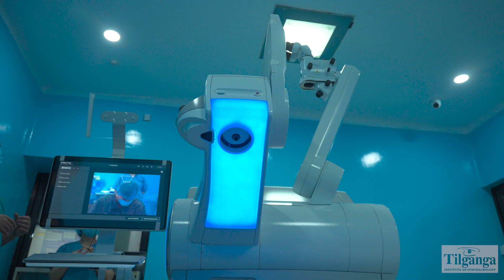Miss Nepal 2023 Shares Her Experience of SMILE Pro Laser Eye Surgery at Tilganga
Miss Nepal World-2023  Srichchha Pradhan, who underwent SMILE (Small Incision Lenticular Extraction) Pro Laser Eye surgery.

The procedure was performed using the VisuMax 800 at Tilganga Institute of Ophthalmology, the only advanced robotic machine in Nepal.

मिस नेपाल वर्ल्ड २०२३ श्रीच्छा प्रधानको तिलगंगा आँखा प्रतिष्ठानमा लेजर प्रविधिबाट चश्मा हटाउँदाको अनुभव सुनौ ।  उक्त शल्यक्रिया स्माइल प्रो नामबाट चिनिन्छ । यो नेपालमा  उपलब्ध एक मात्र रोवोटिक लेजर आइ सर्जरी तथा लेन्टीकुलर ईक्ट्राक्सन एफडीए  प्रमाणित प्रविधि हो ।